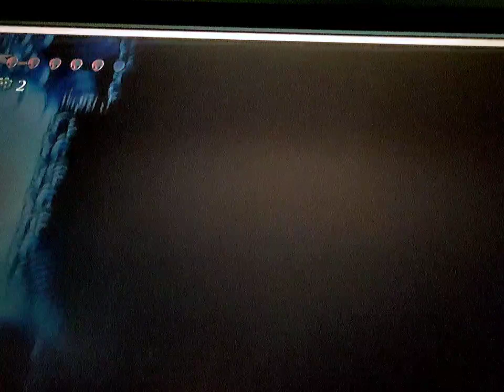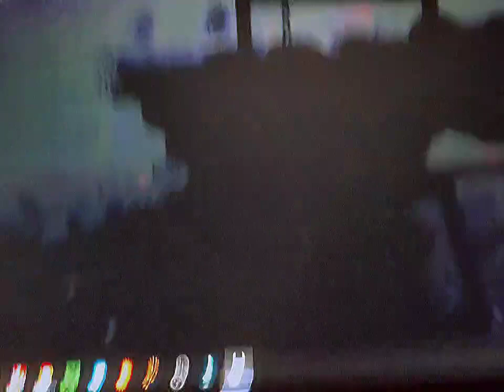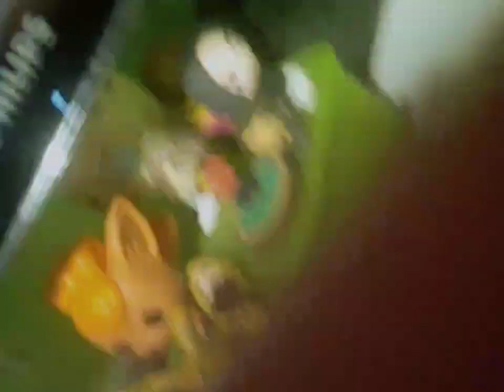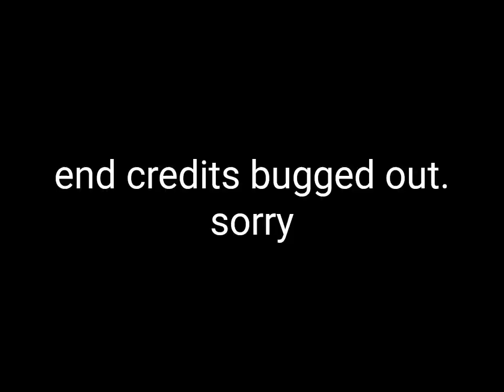Grimm n Peake's (Hollow Knight let's play)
this is the seventh hollow knight let's play. please enjoy.by the way, the thumbnail I've planned for this video is not working so I picked the first thing in my photos I saw to be it's replacement, sorry.